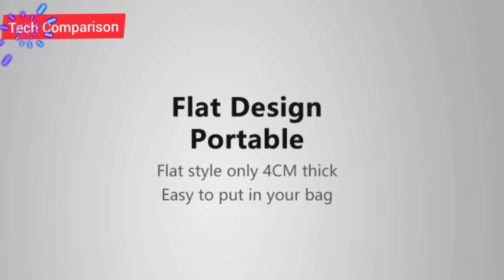Xiaomi Mi Ribs Flat Automatic Umbrella Rain Ultralight Anti UV Portable Folding Umbrellas Parasol